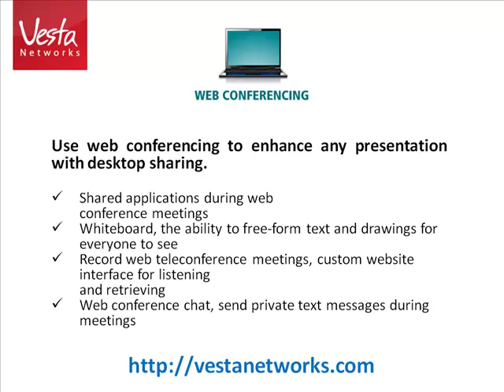Teleconferencing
The best conferencing service and the lowest conference rates. Our teleconferencing services are used by top Canadian companies. From fast, affordable teleconferencing to powerful web conferencing and cutting-edge video conferencing, your business communication will reach a whole new level with Vesta Networks.